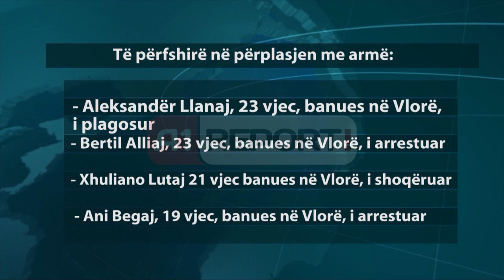A1 Report - Masakra në Vlorë për hakun e shokut, viktimat e ofenduan!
VLORE - Masakra e një dite më parë në lagjen “Çole” të Vlorës e ka zanafillën në një sherr të nisur në të gdhirë të së martës në një kazino pranë portit të qytetit bregdetar. Ndërsa në orën 14:00 të së martës, konflikti mes grupeve të të rinjve u kthye në një far west të vërtetë ku si pasojë e përplasjes së armatosur në lokal mbetën të vrarë 3 persona dhe u plagos një i katërt. Katër persona të tjerë janë arrestuar si autorë të dyshuar, mes tyre edhe i riu i cili mbeti i plagosur nga përleshja e armatosur.

Sipas Policisë, 29-vjeçari Akil Hasanaj dhe Ardi Velaj 27 vjeç u gjetën të pajetë në lokalin “Adore” në lagjen 24 Maji të njohur si Çole, 21-vjeçari Albi Limaj ndërroi jetë në spital, ndërsa Aleksandër Llanaj (i arrestuar) mbeti i plagosur.

A1 Report sjell fotot e tre viktimave te mbetur nga kjo masakër dhe të personave të arrestuar